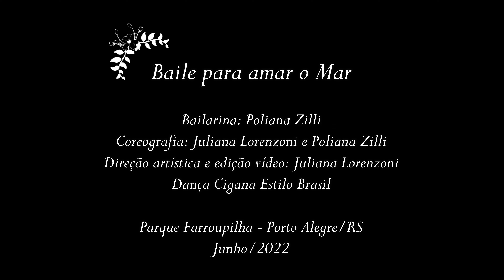Dança Cigana com Xale | Poliana Zilli | Estúdio Juliana Lorenzoni | Porto Alegre/RS | Junho/2022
Coreografia: Baile para amar o Mar
Dança Cigana Estilo Brasileiro com Xale

Bailarina: Poliana Zilli (Estúdio Juliana Lorenzoni)
Coreografia: Juliana Lorenzoni e Poliana Zilli

Direção Artística: Juliana Lorenzoni
Local: Parque Farroupilha (Redenção) - Porto Alegre/RS - Junho/2022
Captação e edição de vídeo: Juliana Lorenzoni

Participação em Festivais com essa coreografia:

- 1⁰ Festival Dança Cigana Estilo Brasileiro - DCEB
16/07/2022 - on-line - coreografia premiada  🥇1⁰ lugar na categoria Solo Amador Dança Cigana Estilo Brasileiro Moderno